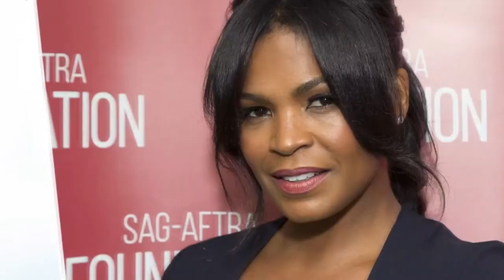Nia Long: Short Biography, Net Worth & Career Highlights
American actress, music video director and dancer Nitara Carlynn Long, was born on 30 October 1970, in Brooklyn, New York City USA, and as Nia Long is probably best known for her appearances in such movies as "Boiler Room" directed by Ben Younger, "In Too Deep", a thriller-drama directed by Michael Rymer, the drama film "Boyz n the Hood" directed by John Singleton, "Friday" directed by F. Gary Gray, and "The Best Man" directed by Malcolm D. Lee.
So just how rich is Nia Long, as of mid-2017? Celebrity dot money has estimated that Nia has a net worth of over 15 million dollars, acquired largely by acting in over 30 movies and almost the same number of TV productions, during a career which began in the mid-1980s.
Nia's parents named their daughter as one of the seven days of Kwanzaa - a week-long celebration by Western African Diaspora, which means "purpose" in the Swahili language. As a teenager, Nia attended the Roman Catholic school St. Marys Academy, where she also studied guitar, acting, ballet and jazz, and after matriculating from Westchester High School in 1989, she immediately started working as an actress.
Nia was cast in her first role in the TV film entitled "227" in 1986, which established her net worth, and was the first serious step in Nia's acting career. Nitara didn't make her debut on the big screen until 1990, when she played Fingers in "Buried Alive"- the movie based on the work of Edgar Allan Poe. Her first notable role and the first serious increase to her net worth was in 1991, when Nia signed a three-year contract to play Kathryn - "Kat" - in the soap opera called "Guiding Light". Later, Nia Long starred in the American TV sitcom "The Fresh Prince of Bel-Air" together with Will Smith and James Avery, firstly in 1991, and again for 15 episodes in 1994-95.
Nia Long is mostly known to audiences thanks to the many drama and comedy movies she has appeared in, but she has attempted other genres too - she appeared in the supernatural horror movie "Stigmata", which was released 1999, and in the same year she acted in the inner-city police thriller called "In Too Deep" and in the business crime drama "The Boiler Room", which all helped increase Long's net worth too. Other notable appearances have included "Alfie" in 2004 - nominated for Best Supporting Actress - "Mooz Lum" in 2010 nominated for the same award, and "The Best Man Holiday" in 2013 being nominated for Best Actress Black Reel Award, meantime steadily increasing her net worth.
During her career Nia Long has been nominated for nine awards, and has won four of them: Best Actress award in 2000 by Black Reel Awards and three Image Awards for Outstanding Actress in a Television Drama and Outstanding Actress in a Motion Picture. Today Nia Long's net worth still increases thanks to her hard work. Her most recent roles have been in the TV movie “Beaches”, and series “Dear White People” and “Empire” in 2017.
In her personal life, in 2000 Nia Long had a son with Massai Dorsey, and in 2010 another son with Ime Udoka to whom she became engaged in 2015. Nia Long is known as a strong supporter of PETA (People for the Ethical Treatment of Animals) organization, and also of the Sterling Children's Home in Barbados.